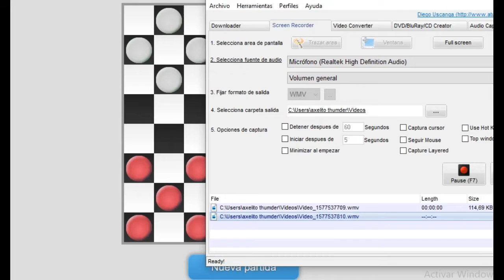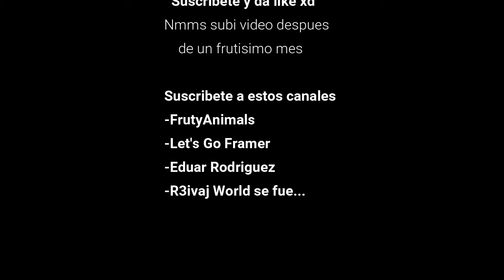EL MEJOR JUEGO DEL AÑO DAMAS!